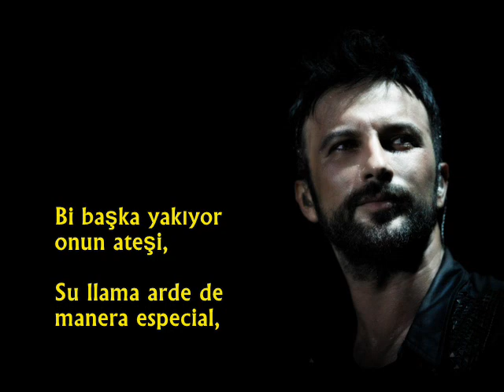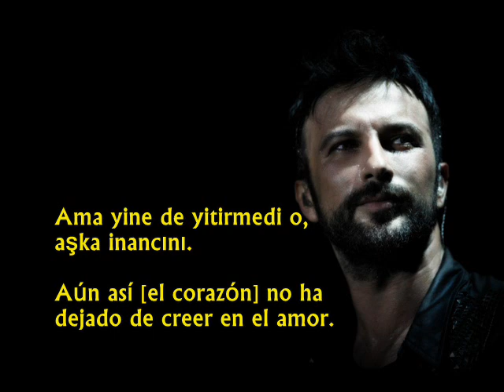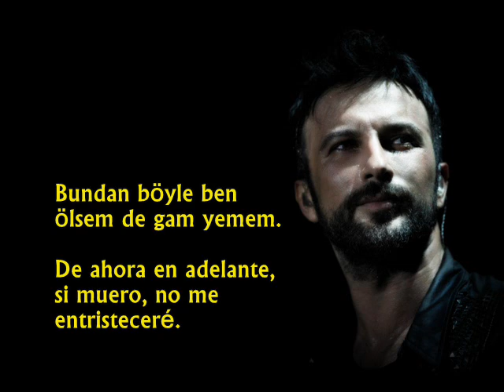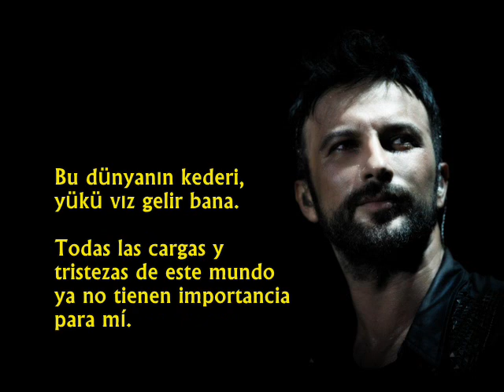Tarkan - Gün Gibi | SUBTITULOS ESPAÑOL + LETRA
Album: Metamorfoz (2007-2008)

Gün Gibi es una confesión de un hombre enamorado. Según las propias palabras de Tarkan: "Es una canción feliz sobre un ruiseñor que ha encontrado su rosa".

NOTAS:
*Huzur tiene un significado mucho más profundo que "paz". Significa "paz mental, libertad de ansiedad, tranquilidad, alivio, conciencia tranquila" etc...